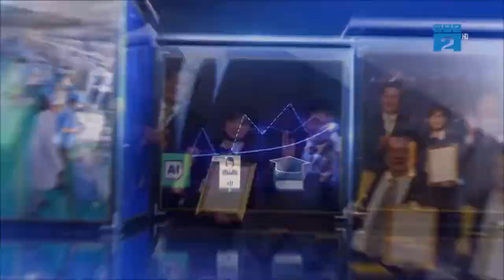HỆ THỐNG XE MÁY HOÀNG CẦU TỔ CHỨC LỄ TRI ÂN KHÁCH HÀNG- VTC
Với mong muốn gửi lời tri ân sâu sắc đến tất cả khách hàng đã tin tưởng và đồng hành cùng Hệ thống Xe Máy Hoàng Cầu, vừa qua, tại Yamaha Town Hoàng Cầu – Bình Dương đã diễn ra buổi lễ bốc thăm trúng thưởng hoành tráng với tổng giá trị giải thưởng lên tới 200 triệu đồng với nhiều giải thưởng giá trị.

Với hơn 15 năm kinh nghiệm và 11 chi nhánh trải đều trên các Thành phố Thủ Đúc và các Thành phố, thị xã của Bình Dương. Hệ thống xe máy Hoàng Cầu chuyên phân phối cấp sỉ lẻ, hỗ trợ bán trả góp và làm biển số trên toàn quốc các dòng sản phẩm xe máy trong nước, nhập khẩu, xe 50 phân khối của các thương hiệu nổi tiếng như Honda, Yamaha, Kymco, Suzuki, SYM,... tự hào luôn mang đến cho khách hàng trải nghiệm sản phẩm, dịch vụ chất lượng./.